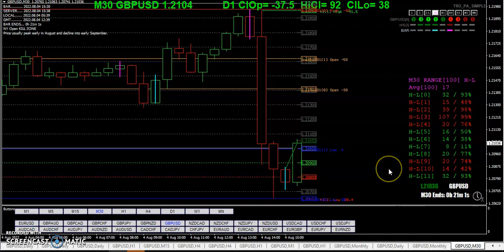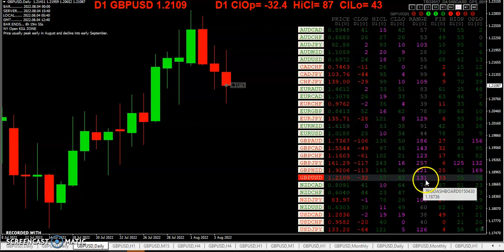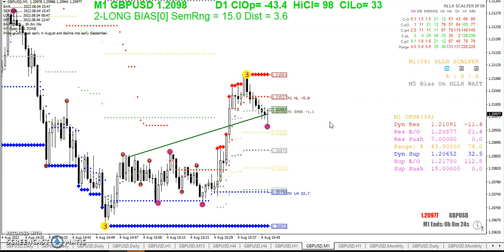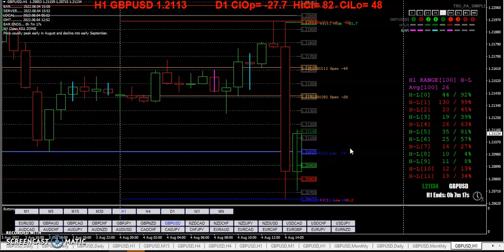20220804 TRO TRADING REASONS TO FOCUS ON MONEY PART 4 WITH WALMAL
REASONS TO FOCUS ON MONEY PART 4 WITH WALMAL